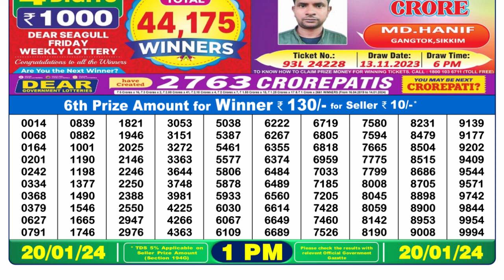Nagaland Lottery Sambad Live 1pm 20.01.24